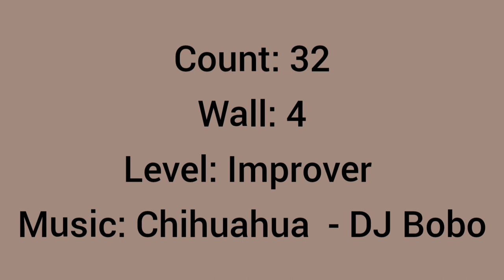Chihuahua- Line Dance (Improver)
240319 By Catherine Chew's Marsiling RC7 DFC students